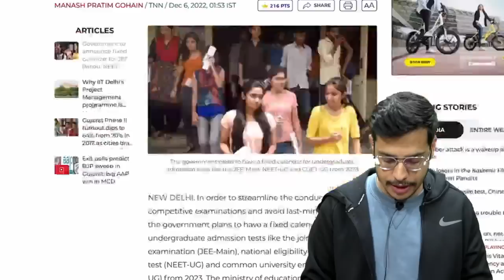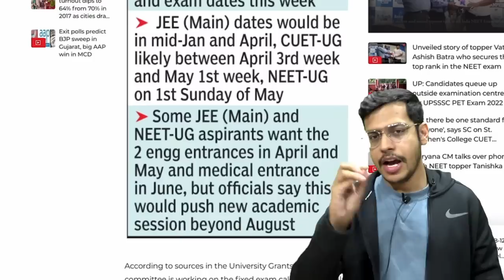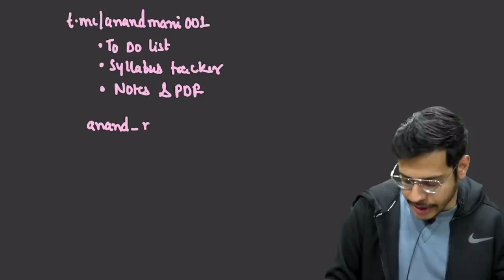NEET 2023 Exam On 7th May | Latest Notification By NTA | Dr. Anand Mani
If you're wondering if you need to take the NEET exam, then this video is for you! We'll provide you with all the information you need regarding NEET exam. After watching this video, you'll have all the information you need to make a decision about your future!